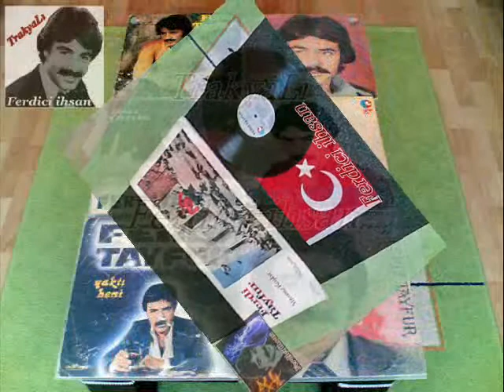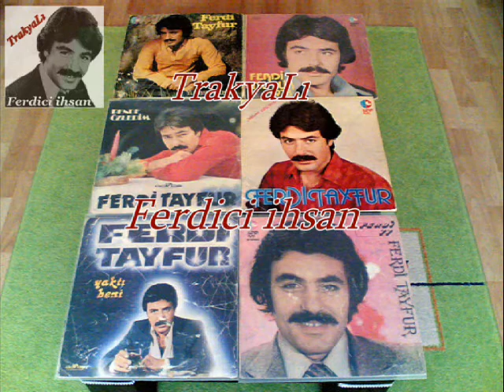Ferdi Tayfur - Leyla (Elenor LP)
Elenor Müzik Şirketi / 1980 / 1088 Nolu / Yuvasız Kuşlar Albüm Long Play'inden Kayıt Edilmiştir .. (TrakyaLı Ferdici ihsan)